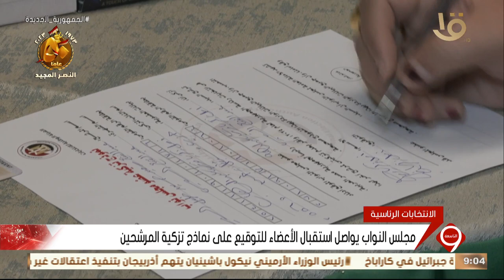مجلس النواب يواصل استقبال الأعضاء للتوقيع على نماذج تزكية المرشحين